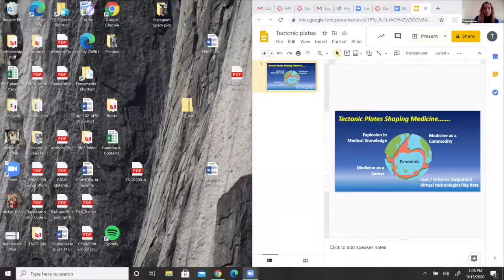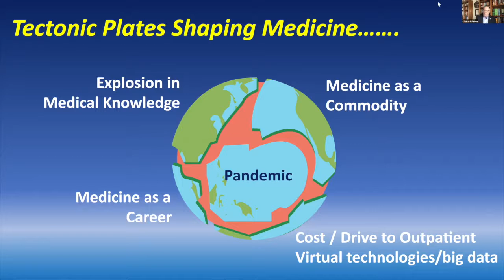Entrepreneurship Speaker Series - C. Forrest Faison III, Former Surgeon General, U.S. Navy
Innovating Healtcare and Medical Education
C. Forrest Faison III
Former Surgeon General, U.S. Navy